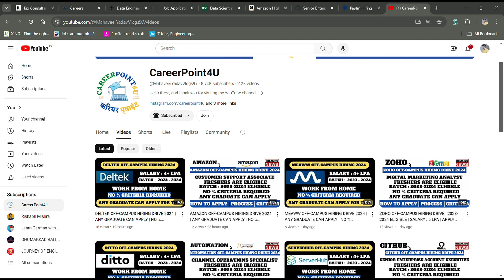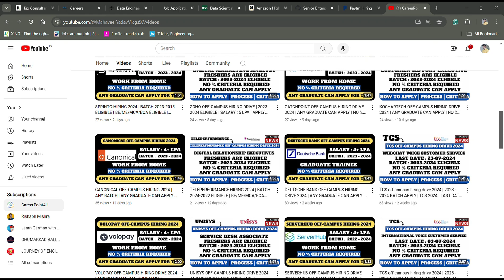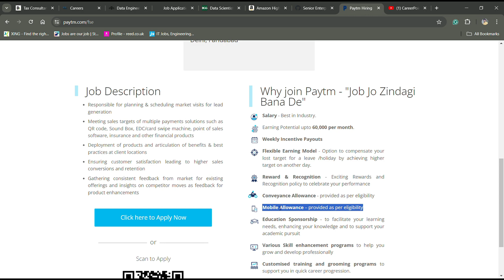PAYTM OFF-CAMPUS HIRING DRIVE 2024 | ANY GRADUATE CAN APPLY | NO % CRITERIA | APPLY NOW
Social Handles:
Job Updates Channel:---